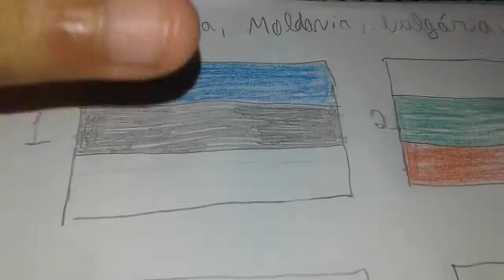Aviso importante para eu fazer novos vídeos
Meu editor não cortou a parte do "beijão"😡